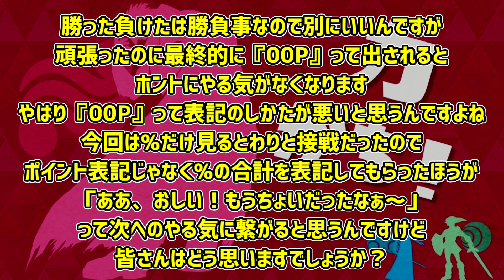🌸《結果発表》第６回【フェス】汝、何を求める？ 力 vs 知恵 vs 勇気【Splatoon3】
任天堂ゲームが基本的に大好きですが、気になったゲームはなんでもやる雑食ゲーマー
・チャンネル開設日【2013年1月15日】《9年目》
《現在は生配信をメインに動画は不定期に投稿中》
・ゲームクイズデッキ配布【2021年12月14日】